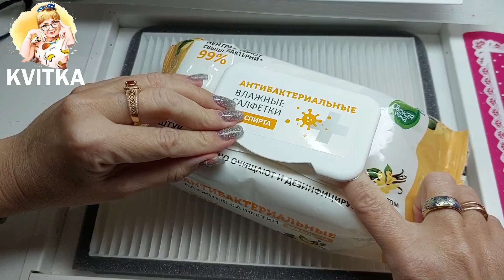Будни маникюрши База XNail спиливается плохо Сплошные травмы ногтей А что в ящиках Уборка в кабинете